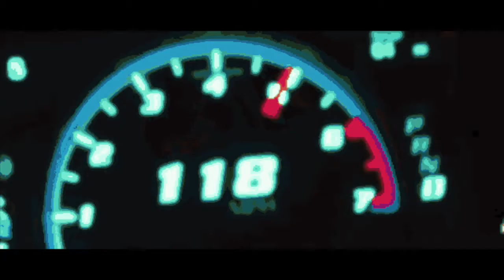(FREE) Gunna x Lucki Type Beat "Human Made"